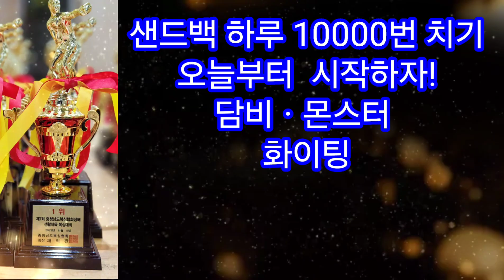코리아 몬스터ㆍ담비 스파링 훈련#각시탈쌍둥이운동